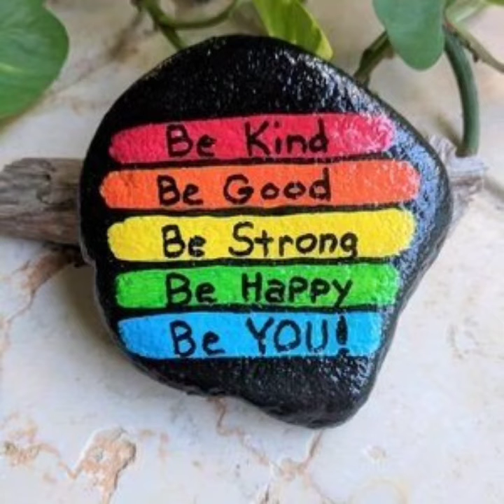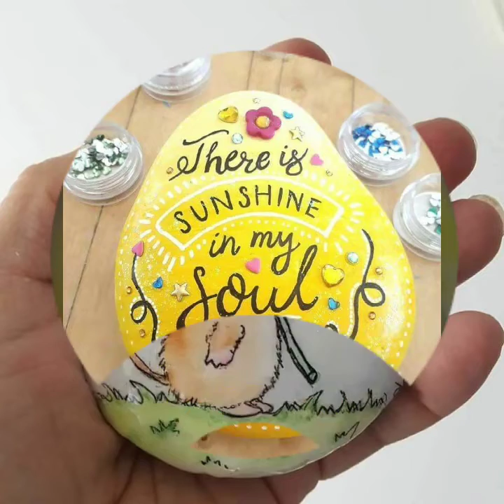60+ New Ideas of rock/stone painting